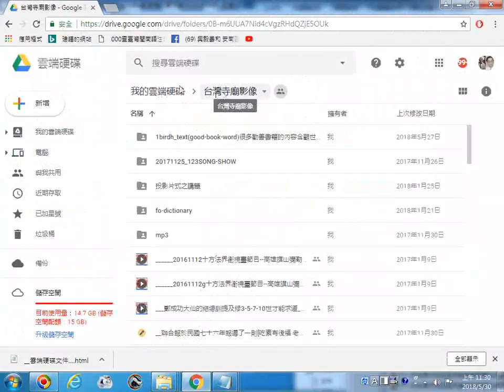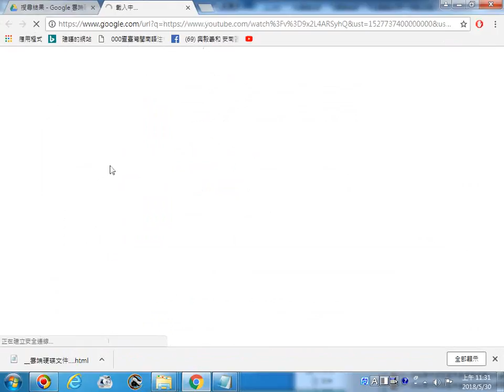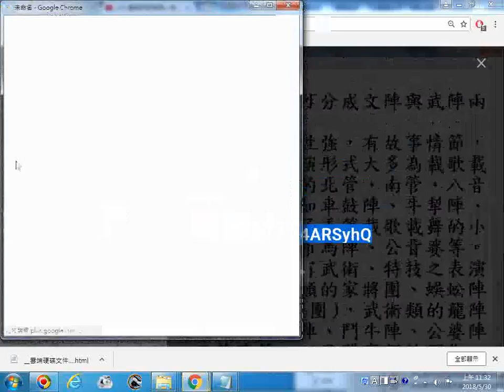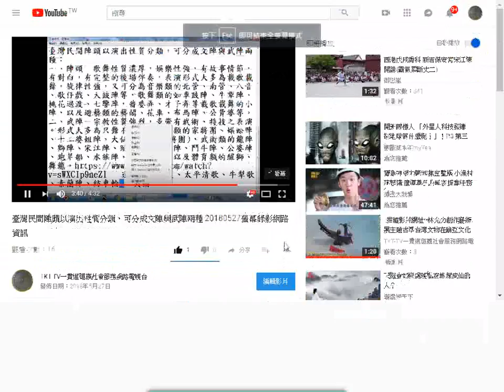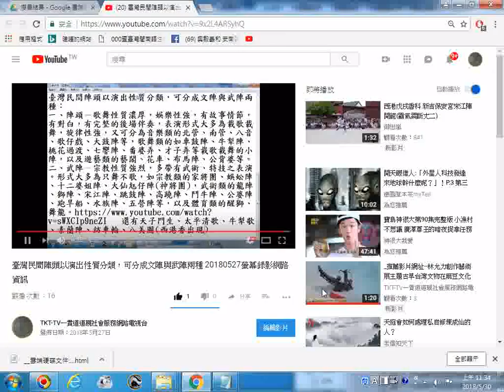__連結雲端資料夾內影片目錄檔案pdf到播放youtube影音檔的實況操作(點按左下方頁尾的網址來連結)例--臺灣民間陣頭以演出性質分類，可分成文陣與武陣兩種...